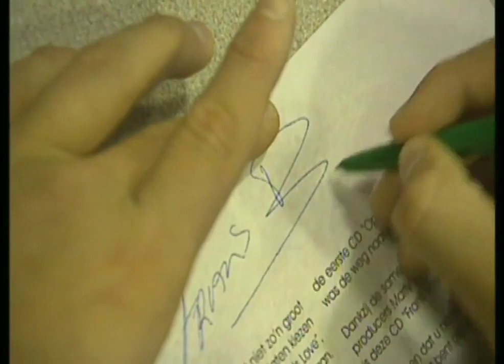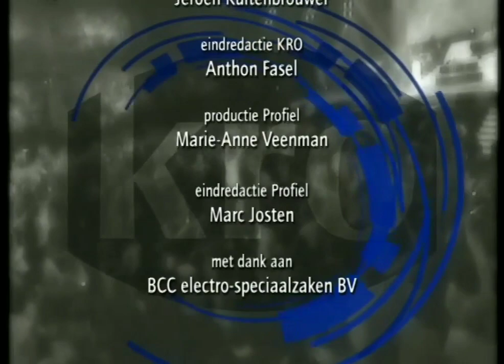Profiel - Frans Bauer, een voorbeeldige jongen (2006)